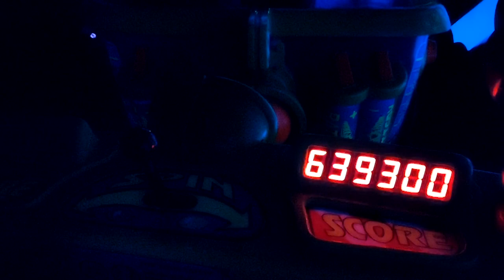21 Days of Prayer - Day 12 - Economy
Our economy isn't very equitable these days. Employers are complaining that they can't find enough good employees. Employees are holding out for better jobs for a number of reasons. Here in Tippecanoe County, some businesses are closing while others are doing fine. Join me in prayer that God would develop in our community an economy that honors him.